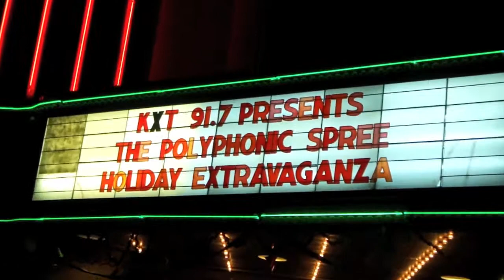The Polyphonic Spree • 12.10.2011 • t4 of 4 • Lakewood Theater, Dallas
Polyphonic Spree Live
from 9th annual Holiday Extravanganza
December 10, 2011
Lakewood Theater
Dallas, Texas